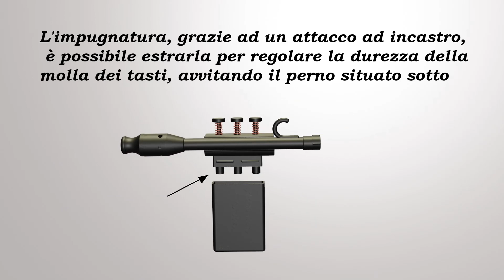Armonium Trumpet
Allenatore/simulatore tromba..
E' un valido aiuto per imparare gli armonici suonando in qualsiasi luogo senza recare disturbo